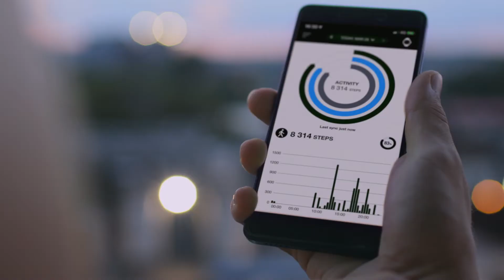Frederique Constant Smartwatch Vitality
Nowy model inteligentnego zegarka od Frederique Constant.